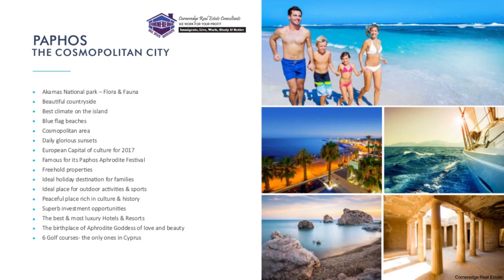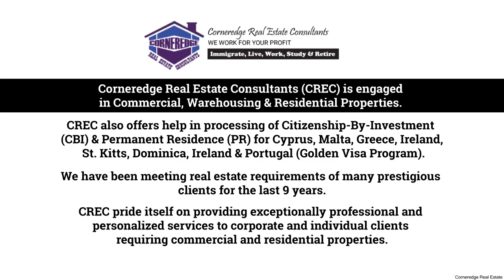Akamantis Gardens Paphos, Akamantis Gardens Paphos Cyprus, Cyprus Permanent Residence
AKAMANTIS GARDENS PROPERTY INVESTMENT PROPOSAL
• Akamas National Park – Flora & Fauna Beautiful countryside, Best climate on the island, Blue ﬂag beaches, Cosmopolitan area, Daily glorious sunsets, European Capital of culture for 2017, Famous for its Paphos Aphrodite Festival, Freehold properties, Ideal holiday destination on for families, Ideal place for outdoor activities & sports, Peaceful place rich in culture & history, Superb investment opportunities, The best & most luxury Hotels & Resorts, The birthplace of Aphrodite Goddess of love and beauty, 6 Golf courses- the only ones in Cyprus, PAPHOS THE COSMOPOLITAN CITY
• PRIME LOCATION POLIS CHRYSOCHOUS, PAPHOS DISTRICT, Gated Community Two large free form winter, swimming pools, Club House, Walking paths & Sun decks, Entrance gate with entry code, Kid's playground, Landscaped gardens, Surface car parking, Close to all amenities and facilities,
• MASTER PLAN, APARTMENT 001 B 2 BEDROOMS, Total Covered Area Covered Area Uncovered Veranda 94 m² 70 m² 25 m² APARTMENT PLAN PRICE Euros 320,000 NON VATABLE GROUND FLOOR PLAN APARTMENT 001 B 2 BEDROOMS PRICE
• INCLUDES 3 YEARS RENTAL GUARANTEE @ 5% WITH ECHO FURNITURE
• The information, plans, photos and artists’ impressions contained in this presentation are for guidance purposes only and do not constitute a representation or an offer to treat.
• The Developer reserves the right to effect changes as he may deem appropriate prior to Contract. AKAMANTIS GARDENS

WHY CORNEREDGE REAL ESTATE CONSULTANTS?
• WE DO NOT CHARGE ANY FEES FROM THE CLIENT!!!